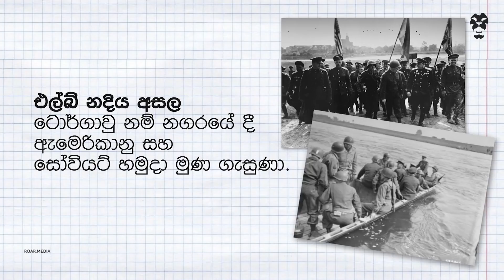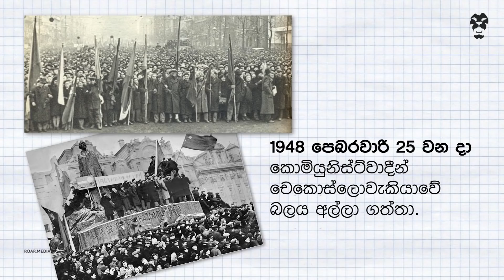නිරවි යුද්ධය ඇරඹීම | Roar Explains - The Cold War: How It Began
දෙවන ලෝක යුද්ධයෙන් පසු ව සමාජවාදී සහ ධනවාදී කඳවුරු අතර ඇති වූ තරගය නිරවි යුද්ධය ලෙස හඳුන්වනු ලබනවා. මෙය පටන් ගත්තේ කොහොම ද​?

The competition between socialist and capitalist ideologies after World War II came to be known as The Cold War. But, how did these once former allies during the war turn into enemies?

Part 1 of our new series on The Cold War devolves into its complex history.

අප හා සම්බන්ධ වන්න